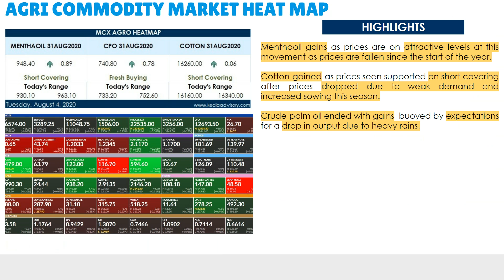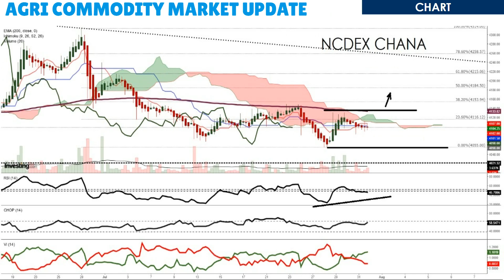Kedia Agri Morning Podcast as on Aug 4, 2020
Menthaoil gains as prices are on attractive levels at this movement as prices are fallen since the start of the year.
Cotton gained as prices seen supported on short covering after prices dropped a due to weak demand and increased sowing this season.
Chana prices gained as improved demand in the market and procurement of Chana by NAFED supported the market prices sentiments
Turmeric gains due to good demand anticipating high demand in the coming months due to Turmeric’s usage as an immunity booster.
Jeera dropped on profit booking after prices gained on likely fall in arrivals in the coming weeks as most farmers are engaged in sowing Kharif crops.
Dhaniya dropped on profit booking after prices gained as bulk demand from spices industries and lower supply in the market supported uptrend.
Soyabean gained on low level buying after prices dropped as India's soybean production is set to jump by at least 15% in 2020 from a year earlier
Ref soyoil gains as support seen India sees sharp rise in edible oil exports at 80,765 tonnes for 2019-20
CPO ended with gains buoyed by expectations for a drop in output due to heavy rains.
Mustardseed dropped on profit booking after prices seen supported by firm demand for mustard oil, lower imports, and limited supply of the seed.
Castorseed prices traded higher owing to supply tightness in the domestic market as farmers are holding stocks